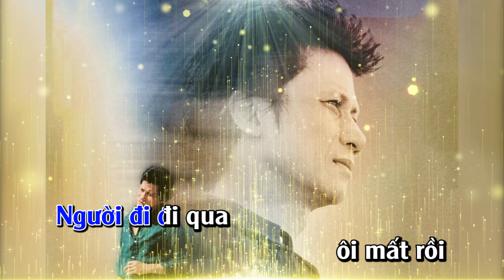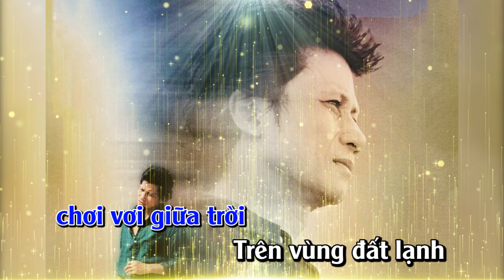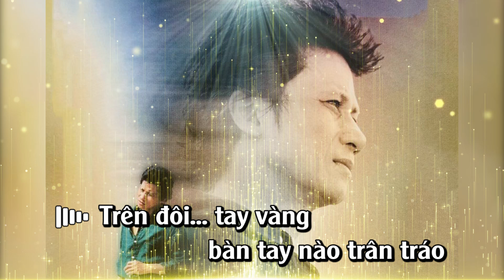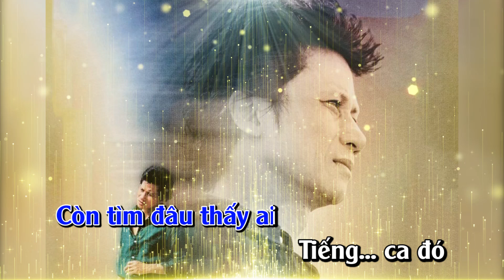Karaoke Tiếng Ca Đó Về Đâu | Châu Kỳ | Beat chuẩn Chế Linh